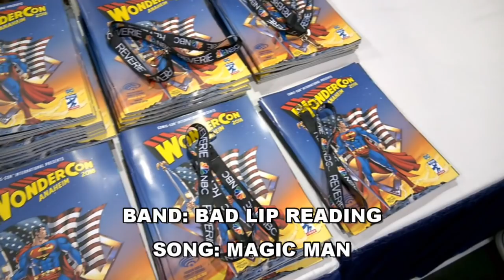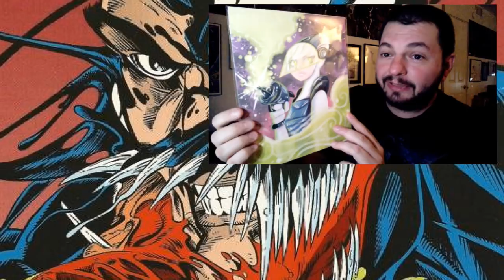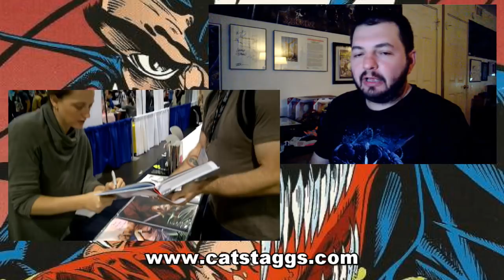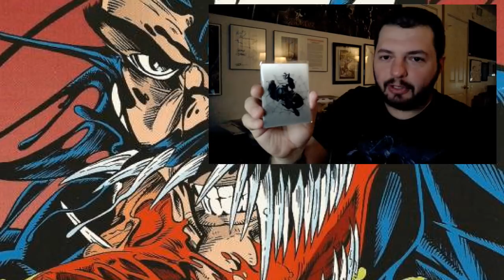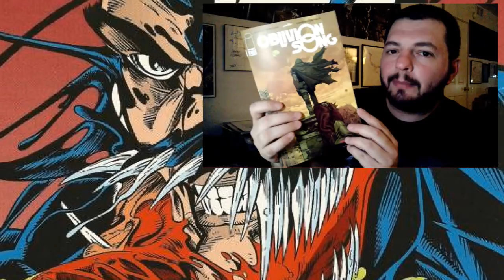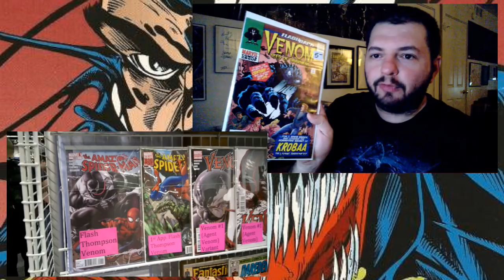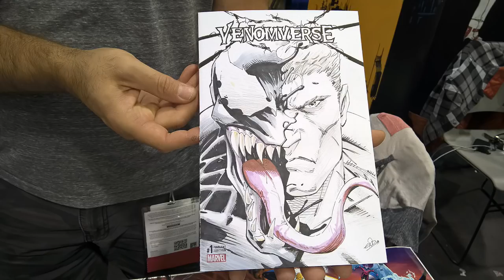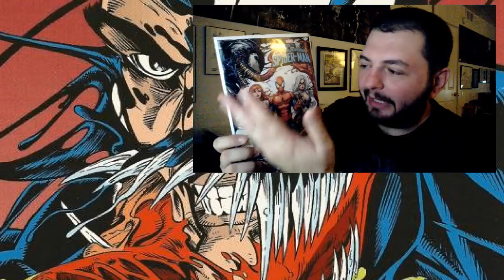The Venom Vlog - Episode 113: Visiting WonderCon 2018